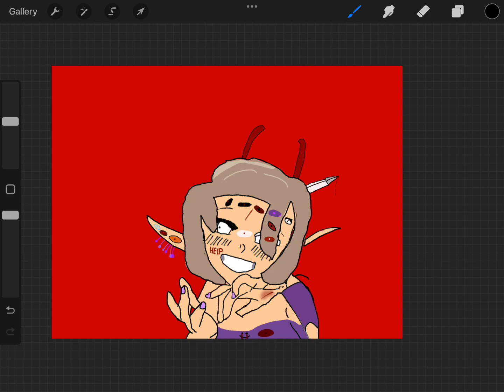My art’s backstory (unfinished and finished)